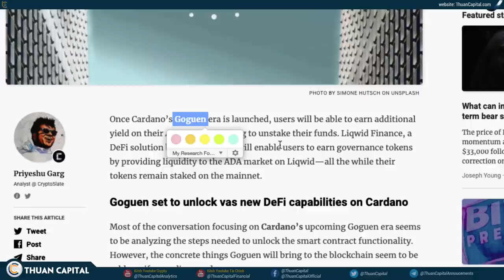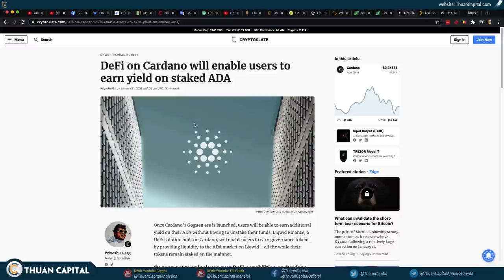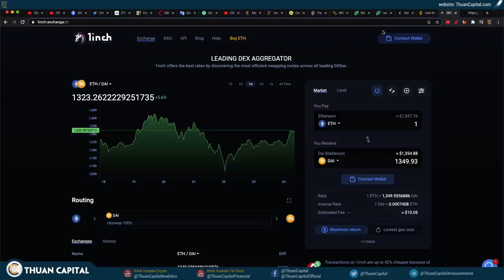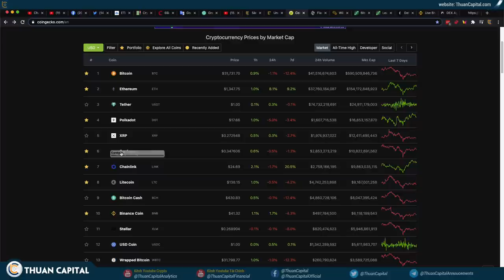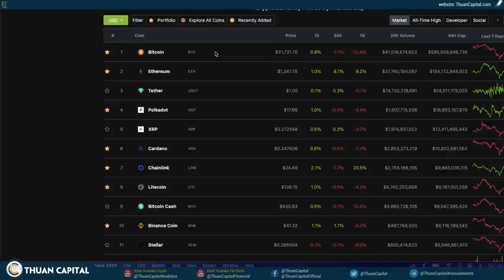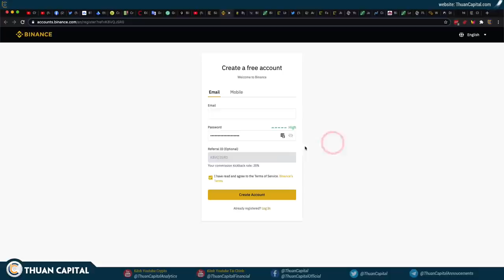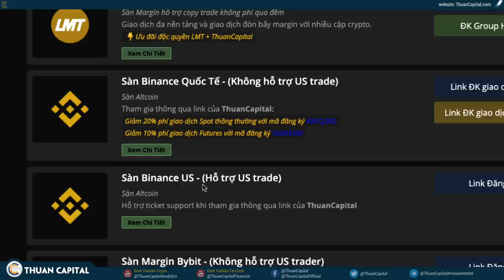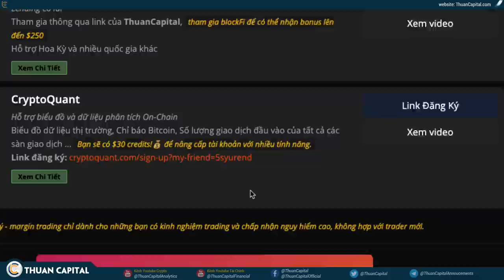931 (Phần 4) - Thuận Nghĩ Gì Về ADA, BNB, 1INCH và ETH?